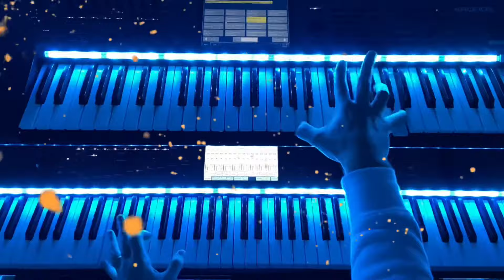Pacific Rim vs. Godzilla Theme Mashup 2022 Epic Version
Pacific Rim & Godzilla Theme Mashup 2022 | EPIC VERSION - Gipsy Danger vs. Godzilla - Epic Orchestral cover

Here’s my first video in 2022 for you! And to start big I chose two theme songs from the biggest movie characters I could think of…
Here’s my Pacific Rim and Godzilla mashup 2022! For this Epic Song Mashup I took the main theme from Pacific Rim by Ramin Djawadi and the Godzilla main theme by Ifukube Akira. I rearranged the theme songs so they fit together.
So actually you also have a Godzilla main theme remix 2022 and a Pacific Rim main theme remix 2022.
For this theme song mashup I used my Korg Kronos 88 and Korg Kronos 61. The sounds you hear are specially created for this epic mashup.

Also as a little extra I used the original Godzilla roar sound effect.

I wish you all a happy new year 2022!